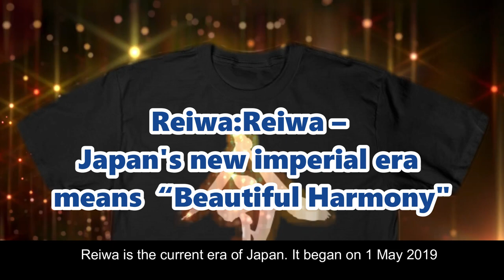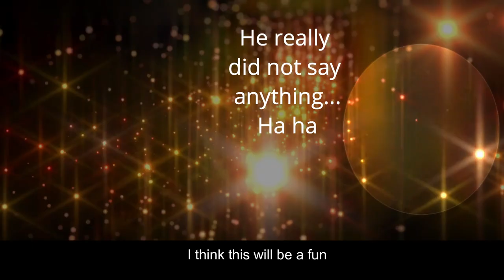Sherlock Intro/ J-Drama Oct 2019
Sharokku シャーロック
This drama based on the British mystery novel “Sherlock Holmes” by Arthur Conan Doyle.